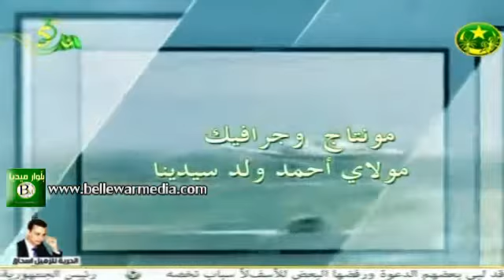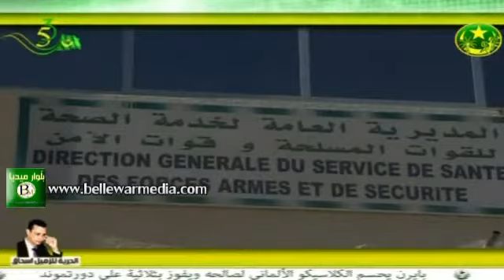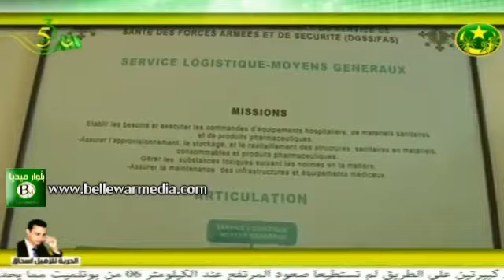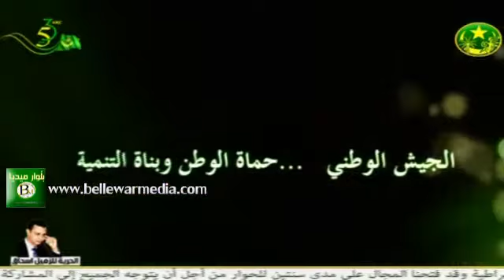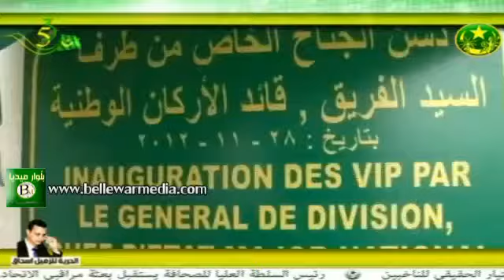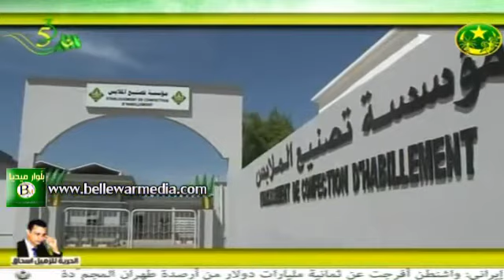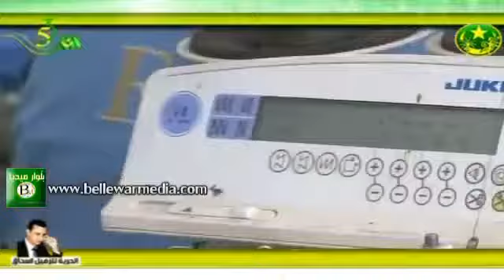الاركان العامة تخلد الذكري 53 لتأسيس القوات المسلحة الموريتانية *التلفزة الموريتانية